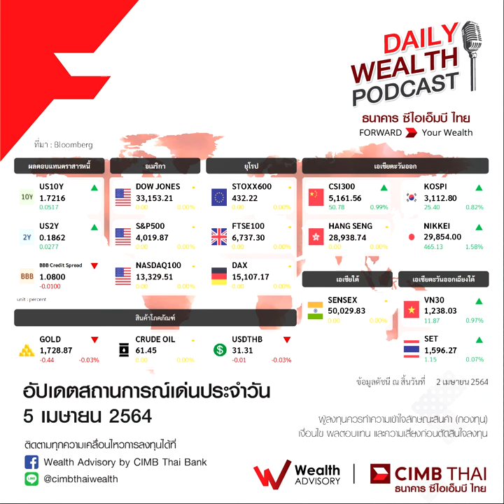Daily Wealth จาก Wealth Advisory by CIMB Thai Bank ประจำวันจันทร์ที่ 5 เมษายน 2564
Daily Wealth จาก Wealth Advisory by CIMB Thai Bank
ประจำวันจันทร์ที่ 5 เมษายน 2564